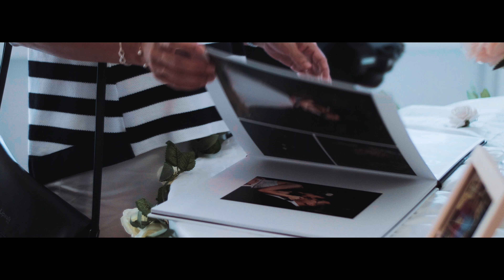HE DROVE HER TO THE HOSPITAL WHEN SHE COULDN'T BREATH | JOEL & MAY YEE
JOEL & MAY YEE

It's really touching when May Yee shares her past which is when she was 5 or 6, she was strike with asthma and could not breathe then her dad drove her to the hospital despite during the wee hours. Thank you Joel & May Yee for trusting

Gear used for this video:
Main Camera
Secondary Camera
Main Lens
Secondary Lens
On-camera Mic